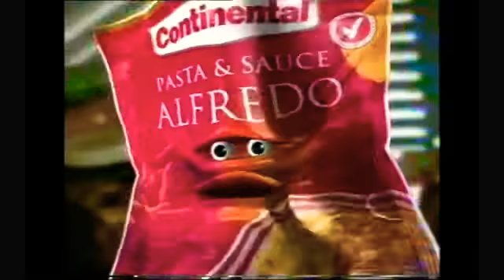Continental at Coles Port Lincoln - 30sec Television Commercial, March 2003